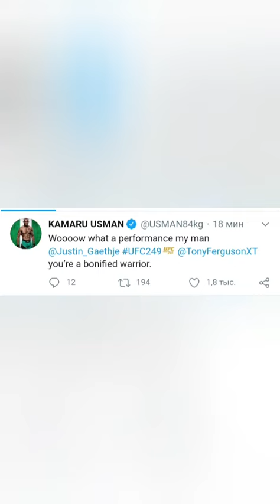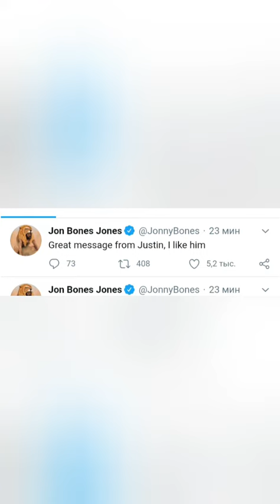The reaction of Khabib and other fighters to the fight Ferguson against Gaethje